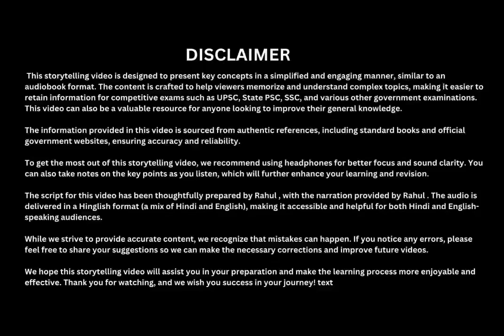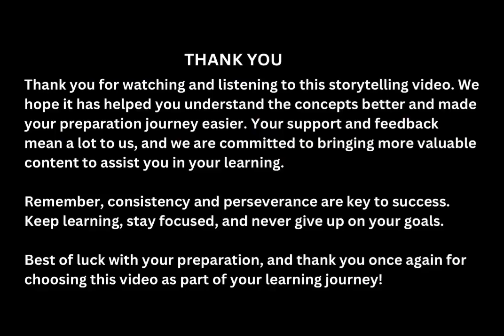1st schedule || Indian polity || UPSC, SSC , State PSC and All other gov exam || Audiobook 🎧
Voice: Rahul